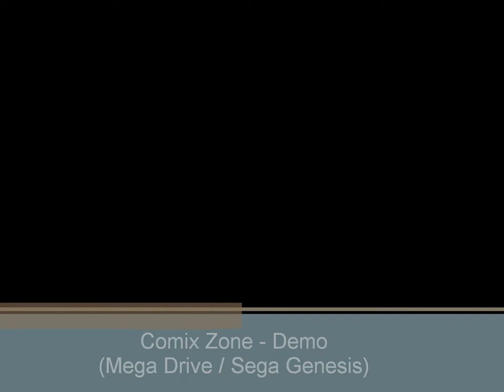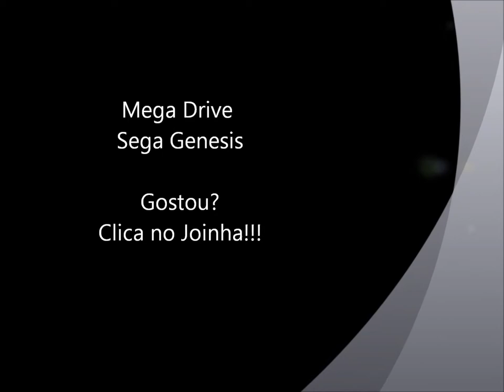Comix Zone (Mega Drive) - Demo [Full HD]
Demonstração do jogo Comix Zone para Mega Drive